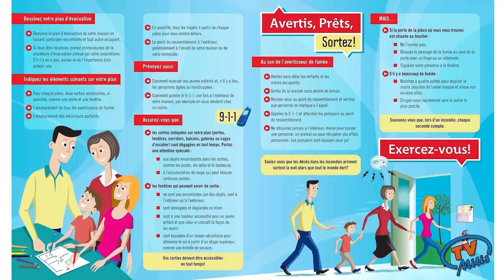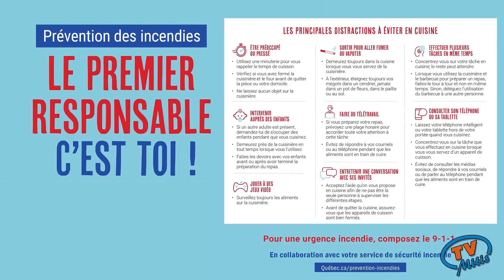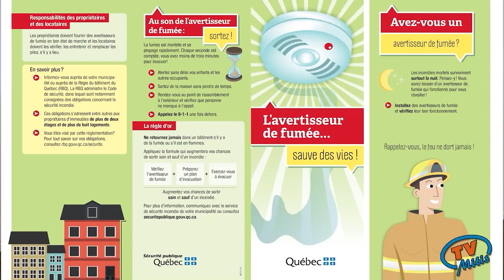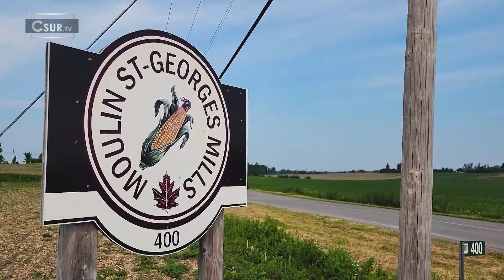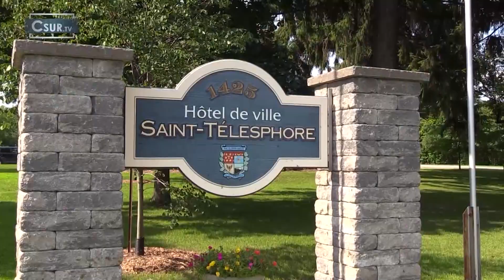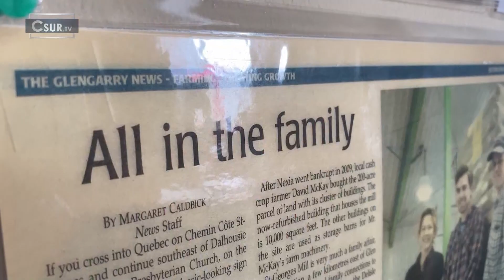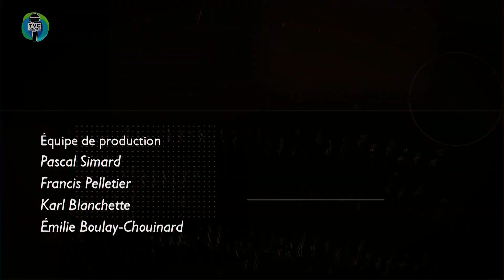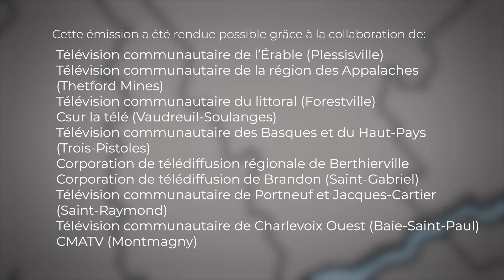Le bulletin des régions – 9 octobre 2024